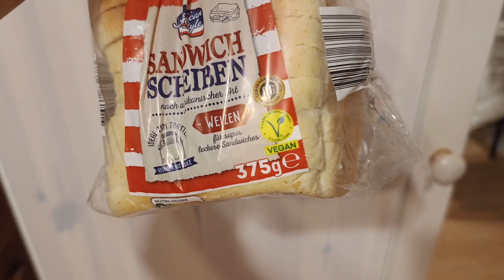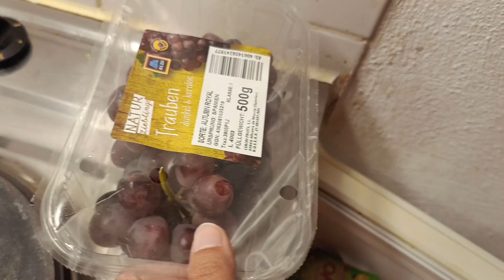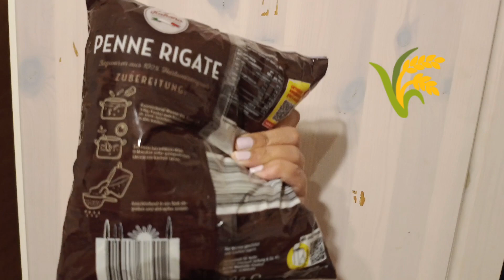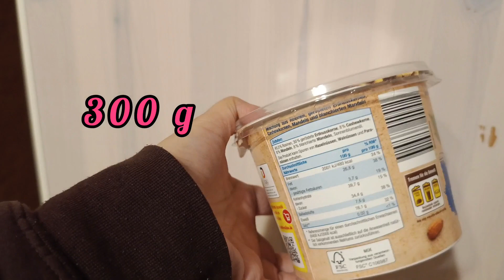German Grocery Store Prices vs. Indian Prices|Price Comparison in Germany#germany#dailyvlog#shopping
🛒 Join us on a fascinating journey through a local grocery store in Germany! In this video, we explore the aisles and showcase various grocery items, revealing their prices in German currency. What makes this video unique? We've also converted these prices into Indian Rupees for a side-by-side comparison!

🌍 Experience the diversity of grocery shopping across borders as we highlight the cost of essential items in Germany and draw comparisons to the prices you might find in an average Indian grocery store. From fresh produce to pantry staples, discover how the prices differ and gain insights into the cost of living in these two culturally rich countries.

🤔 Are the prices higher or lower in Germany compared to India? Join us in this eye-opening adventure as we break down the costs and share interesting observations about the availability and affordability of everyday items in these distinct markets.

🔍 Whether you're a travel enthusiast, a foodie, or just curious about global living costs, this video provides valuable insights into the economic aspects of daily life. Don't miss the chance to explore the world of grocery shopping with us – it's a journey filled with surprises!

👍 If you enjoy international comparisons and want to see more content like this, hit the like button, subscribe to our channel, and turn on the notification bell for updates on future videos.